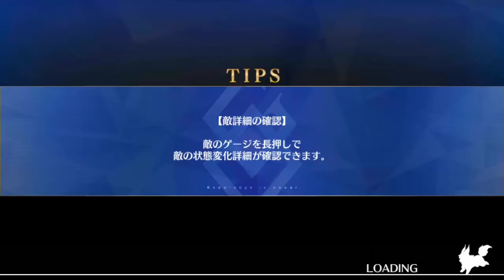Fate/Grand Order - Journey to The West Re-Run Lite Ver Volume 5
03:03 for skip to battle scene.